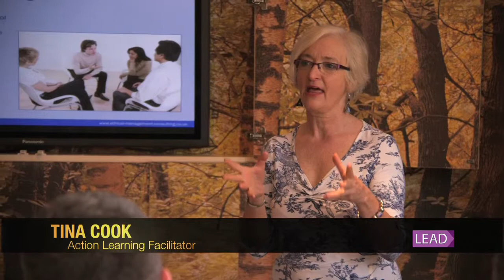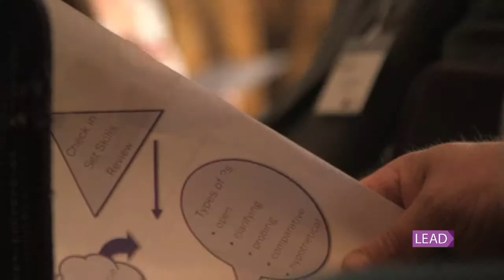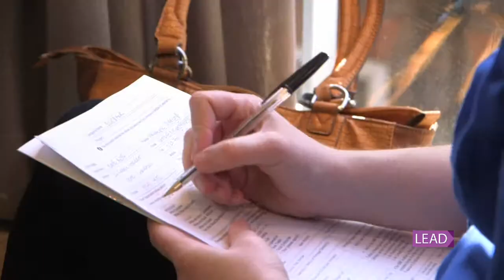LEAD London Action Learning Taster with London Fusion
LEAD London and London Fusion held a joint action learning taster session at The Hospital Club